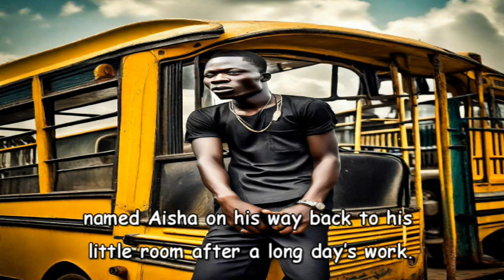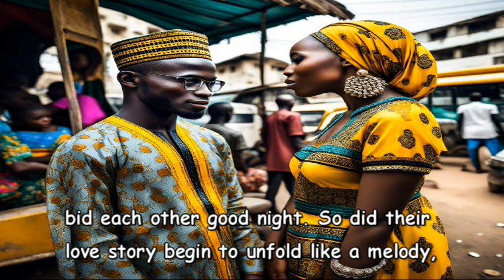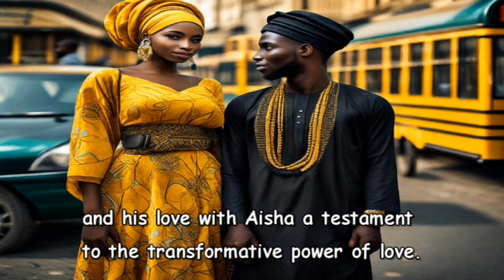Ade the Lover Boy | Tales 31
What the Lagos street boy called Ade did along Ojuelegba-Mushi road.
Ade the Lover Boy - is fiction. Any resemblance to anyone's life is pure coincidence.